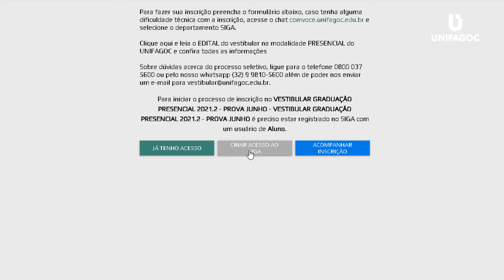Motivos para você começar agora o futuro que você deseja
Assista ao vídeo e descubra os motivos para você começar agora o futuro que você deseja!